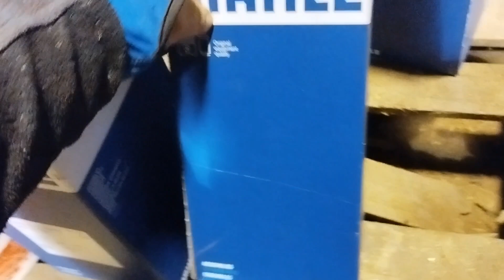Nadeszła pora na remont ZETORA ! Silnik padł. Vlog#13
Jeśli chcecie więcej zostawcie dużo łap w górę oraz suba 😘😘 i również zapraszam do Patryka, niedługo pojawi się film z jego gospo 😀